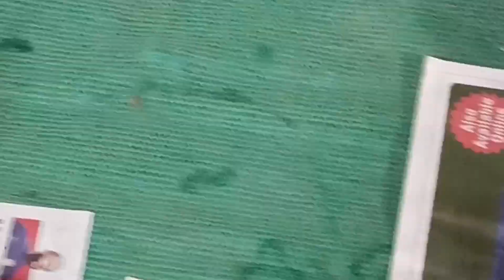| Dharavi 1008 vizhaku Pooja | தாராவியில் நடந்த 1008 விளக்கு பூஜை விழா | nanum en mamiyarum 🥳 |